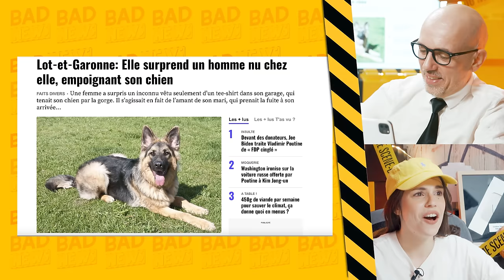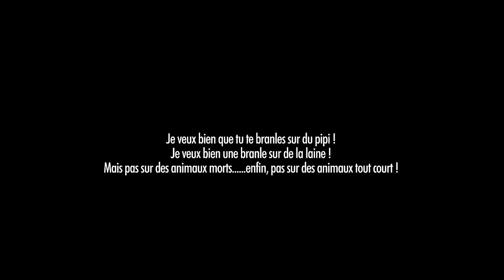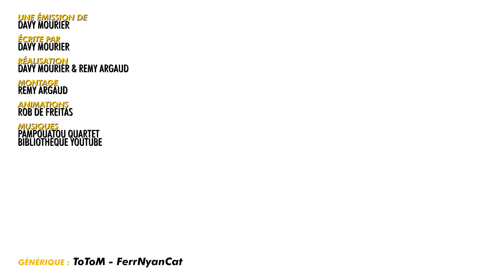LES GENS QUI AIMENT LE S3X3 EN PULL - ft @bakaboo_ - BADNEWS 275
Dédicaces :

Samedi 6 avril - ROANNE
15h - 18h Librairie le contoir

4 et 5 mai - LYON

18 Mai - NICE
14h - 17h chez Alfa BD - Le soir enregistrement du podcast en public